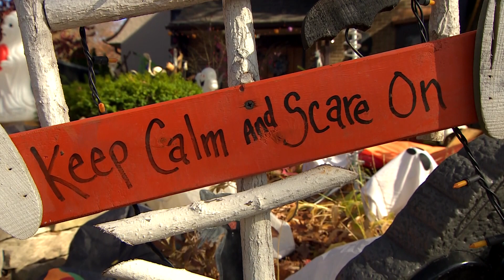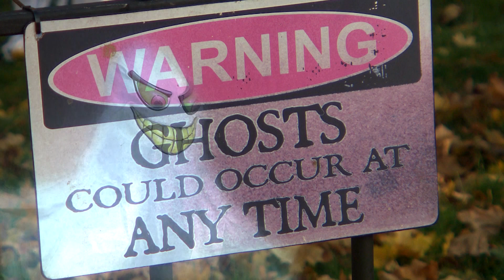Milwaukee PBS | Inspirational Moments | Ghoulish Greetings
Halloween fun is soon to begin. Hope your day is awesome and full of great treats. Have a bewitching night and a very happy Halloween.

Here are thirteen Halloween facts we bet you didn't know!

1. There's a $1,000 fine for using or selling Silly String in Hollywood on Halloween.

2. Dressing up on Halloween comes from the Celts.
Celts believed Samhain was a time when the wall between our world and the paranormal world was porous and spirits could get through. Because of this belief, it was common for the Celts to wear costumes and masks during the festival to ward off or befuddle any evil spirits.

3. We should carve turnips, not pumpkins.
The origin of Jack-O-Lanterns comes from a Celtic folk tale of a stingy farmer named Jack who would constantly play tricks on the devil. The devil responded by forcing him to wander purgatory with only a burning lump of coal from hell. Jack took the coal and made a lantern from a turnip, using it to guide his lost soul.

4. Halloween symbols aren't random.
Black cats, spiders, and bats are all Halloween symbols because of their spooky history and ties to Wiccans. All three were thought to be the familiars of witches in the middle ages, and are often associated with bad luck.

5. Fears of poisoned Halloween candy are unfounded.

One of parents' biggest fears is that their child's Halloween candy is poisoned or contains razor blades. In reality, there are only two known cases of poisoning, and both involved relatives, according to LiveScience. In 1970, a boy died of a heroin overdose. The investigators found it on his candy, but in a twist they later discovered the boy had accidentally consumed some of his uncle's heroin stash, and the family had sprinkled some on the candy to cover up the incident.

Even more horrifically, in 1974 Timothy O'Bryan died after eating a Pixy Stix his father had laced with cyanide to collect on the insurance money, according to Smithsonian Magazine.

6. Halloween and the candy industry supposedly influenced Daylight Savings Time.
Candy makers supposedly lobbied to extend daylight savings time into the beginning of November to get an extra hour of daylight so children could collect even more candy.

They wanted it so badly that during the 1985 hearings on Daylight Savings they put candy pumpkins on the seat of every senator, according to NPR. (The candy industry disputes this account, according to The New York Times.)

7. Candy Corn was originally known as "chicken feed."
Invented by George Renninger, a candy maker at the Wunderle Candy Company of Philadelphia in the 1880s, Candy Corn was originally called "butter cream candies" and "chicken feed" since back then, corn was commonly used as food for livestock.

8. A full moon on Halloween is extremely rare.
Though a common trope in horror movies and Halloween decorations with witches flying across the full moon, the next full moon on Halloween won't occur until 2039.

9. Trick-or-treating has been around for a long time.
Versions of trick-or-treating have existed since medieval times. In the past, it was known as "guising" where children and poor adults went around in costumes during Hallowmas begging for food and money in exchange for songs or prayers. It was also called "souling."

10. Trick-or-treating as we know it was re-popularized by cartoons.
Trick-or-treating was brought to America by the Irish and became popular during the early 20th century, but died out during WWII when sugar was rationed. After the rationing ended in 1947, children's magazine "Jack and Jill," radio program "The Adventures of Ozzie and Harriet," and the "Peanuts" comic strip all helped to re-popularize the tradition of dressing up in costumes and asking for candy from door-to-door.

11. Halloween is the second-most commercial American holiday of the year.

Americans spend an estimated $6 billion on Halloween annually, including candy, costumes, and decorations, according to History.com. (The most commercial holiday in the U.S. is still Christmas.)

12. The word “witch” comes from the Old English wicce, meaning “wise woman.”

In fact, wiccan were highly respected people at one time. According to popular belief, witches held one of their two main meetings, or sabbats, on Halloween night.

13. Halloween wouldn't be the same without pumpkins, and thankfully, there are plenty of gourds to go around.

According to the United States Department of Agriculture's National Agricultural Statistics Service, in 2014 the top pumpkin-producing states — Illinois, California, Ohio, New York, Pennsylvania, and Michigan — produced 1.31 billion pounds of pumpkins.